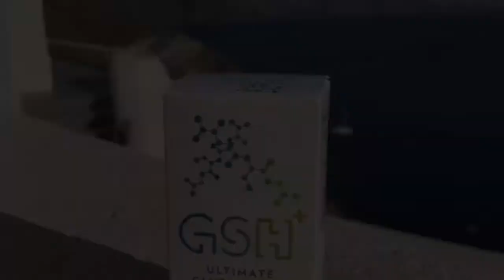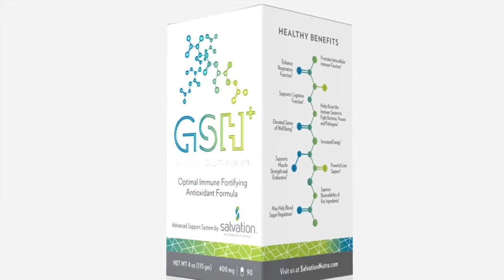Lea Black EP. 507: Holiday In LA With Special Guests Julie & Brandy from Dumb Gay Politics Podcast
Holiday In LA With Special Guests Julie & Brandy from Dumb Gay Politics Podcast